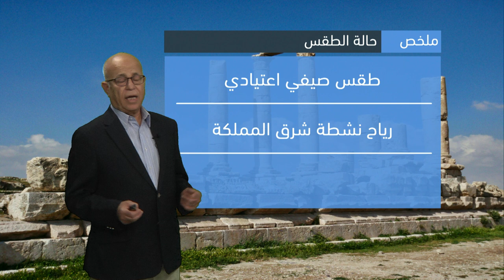طقس العرب - الأردن | النشرة الجوية الرئيسية | السبت 2-7-2022